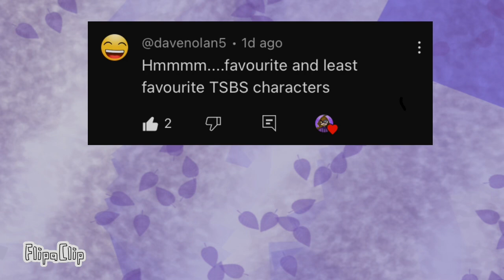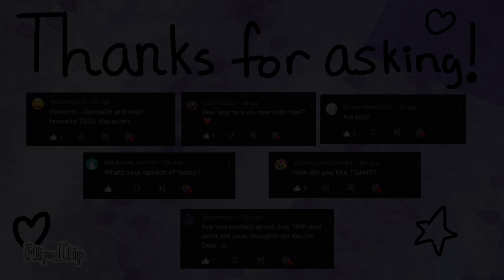Answering Questions!! (500 sub special)